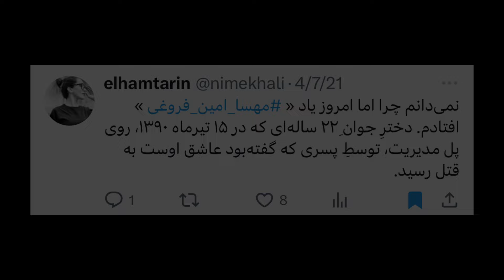قتل دختر دانشجوی دانشگاه علامه به دست همکلاسی‌اش! جنایت پل مدیریت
اپیزود ششم صحنه‌ی جرم، بازخونی پرونده‌ی جنایت پل مدیریت تهرانه ! پرونده‌ای که به احتمال خیلی زیاد چیزی ازش نمی‌دونید!